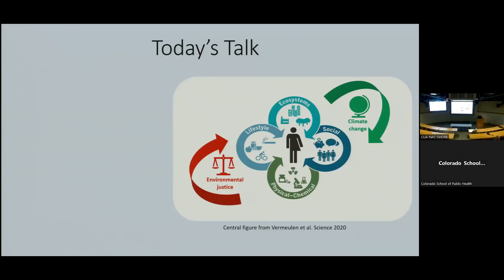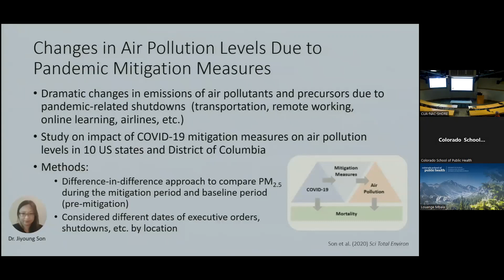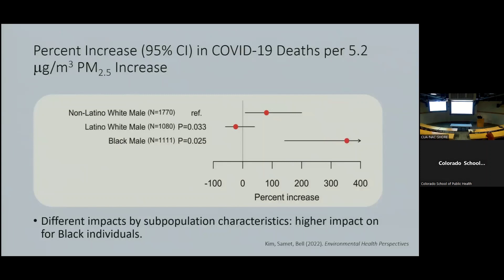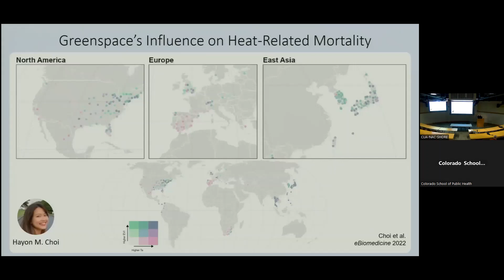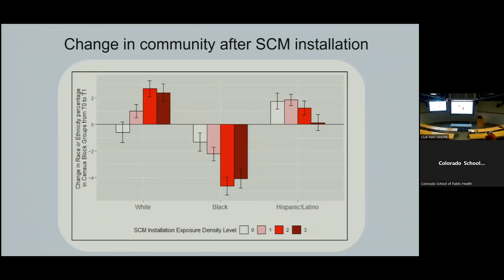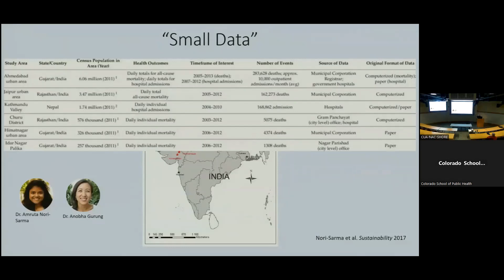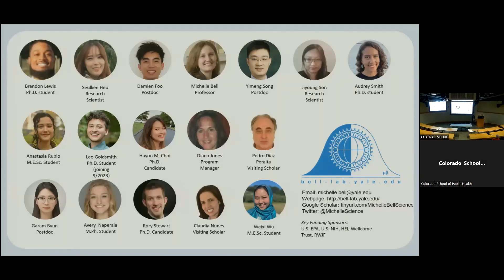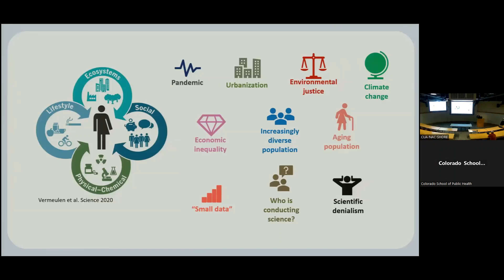Climate Change and Health: The Role of Schools and Programs of Public Health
About the speaker: Michelle Bell’s research investigates how human health is affected by atmospheric systems, including air pollution and weather. Much of this work is based in epidemiology, biostatistics, and environmental engineering. The research is designed to be policy-relevant and contribute to well-informed decision-making to better protect human health. Dr. Bell is a professor at the Yale University School of the Environment, with secondary appointments at the Yale School of Public Health, the School of Engineering and Applied Science, and Jackson School for Global Affairs. She was elected to the National Academy of Medicine and is the recipient of the Prince Albert II de Monaco/Institute Pasteur Award, Rosenblith New Investigator Award, and the NIH Outstanding New Environmental Scientist Award.

About the lecture series: This annual lecture, endowed in honor of founding dean Dr. Richard Hamman, is given by a leader in public health on a topic of interest to the Colorado School of Public Health and the CU Anschutz Medical Campus generally. Dr. Hamman joined the University in 1979 and was instrumental in leading the creation of the Colorado School of Public Health and served as Dean for the school's first four years.